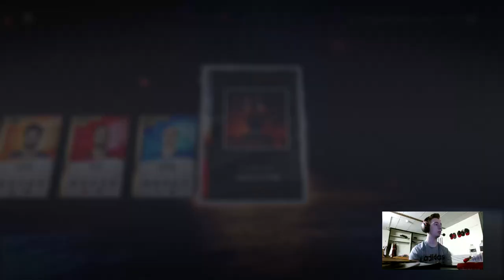NHL 20 HUT- Huge Pack Opening